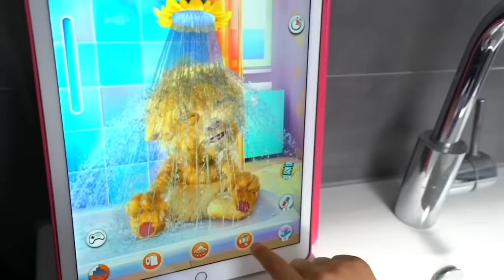Jason तथा Alex बच्चों की कहानियां बिल्लियों के बारे में | Hindi Fairy Tales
Jason तथा Alex बच्चों की कहानियां बिल्लियों के बारे में. मजेदार बच्चों की नैतिक कहानियां| Hindi Fairy Tales बच्चों के लिए हिंदी